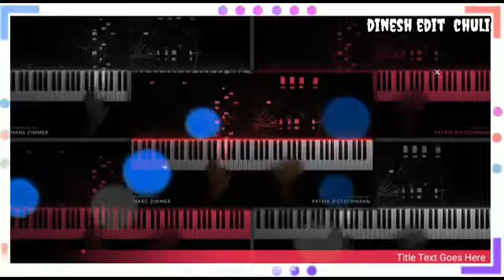👉 ચાંદા સુરજ ની સાથે કસમો ખાઘેલી નવુ ગુજરાતી ટેટસ ૨૦૨૧ ૨૨ govind rathva New timali 2022 video